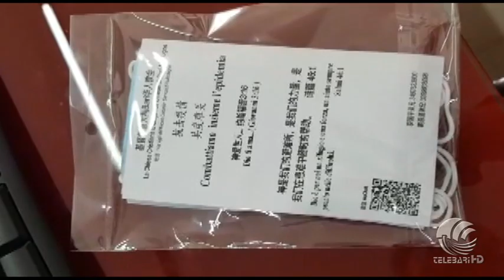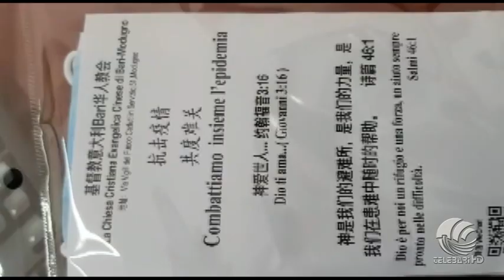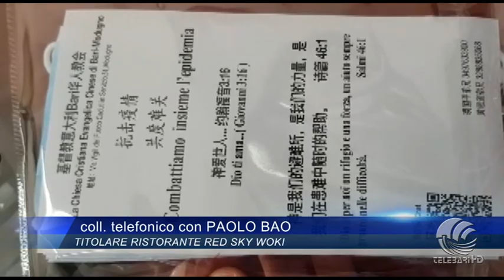Titolare cinese distribuisce mascherine 18 03 20